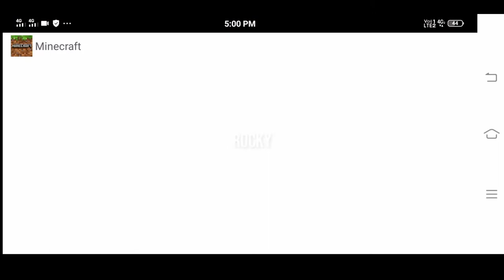Playing Minecraft game